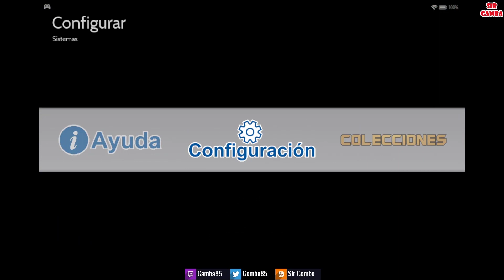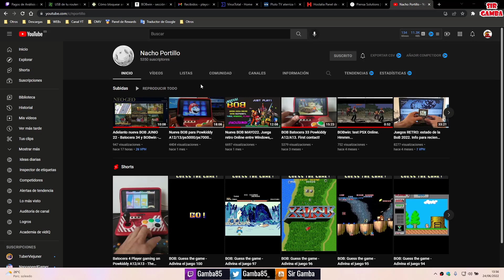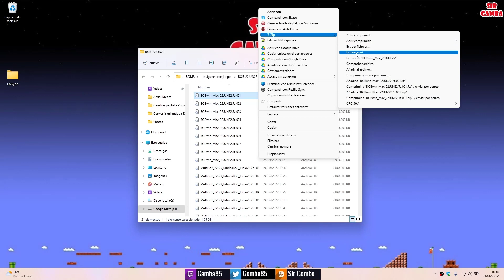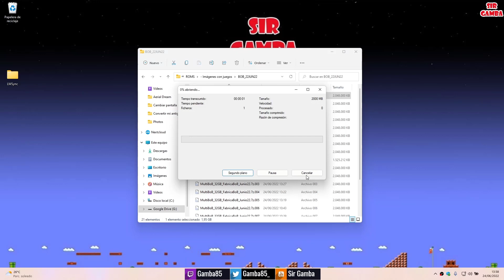🕹️ NUEVA BOB Junio 22 NOVEDADES - Resubimos